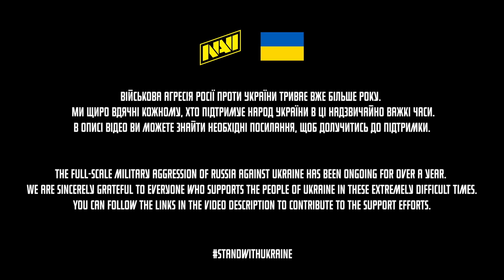УГАДАЙ Бравлера/Игрока Вместе с NAVI Brawl Stars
BACKFORCE NAVI – твой идеальный партнер для игровых марафонов, который всегда обеспечит комфорт и поддержку. Также BACKFORCE NAVI можно кастомизировать с помощью любимых патчей, которые легко клеятся к ткани-липучке. Кроме того, с 10-летней гарантией можно быть уверенным, что эта покупка – долгосрочная инвестиция в твой игровой сэтап. Заказывай свой BACKFORCE NAVI сегодня и готовься улучшить свой игровой опыт!

BACKFORCE NAVI is your perfect partner for marathon gaming sessions, providing comfort and support all the way through. And the best part? You can customize with your favorite patches, which can easily stick to the velcro fabric. Plus, with a 10-year guarantee, you can rest assured that you're making a long-term investment in your gaming setup.

BACKFORCE NAVI — твій ідеальний партнер для ігрових марафонів, який завжди забезпечить комфорт і підтримку. Також BACKFORCE NAVI можна кастомізувати за допомогою улюблених патчів, які легко клеяться до тканини-липучки. Крім того, з 10-річною гарантією можна бути впевненим, що ця покупка — довгострокова інвестиція твій ігровий сетап. Замовляй свій BACKFORCE NAVI сьогодні та готуйся покращити свій ігровий досвід!

NAVI Brawl Stars roster:
Petr «MMA» Pomortsev
Marcelino «Cube» Brîncoveanu
Yaroslav «Angelboy» Labunets